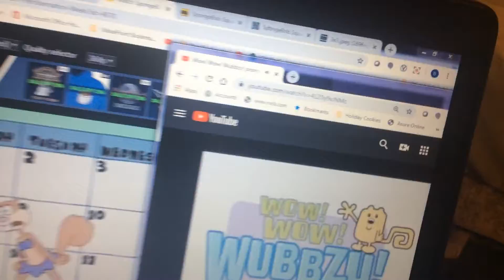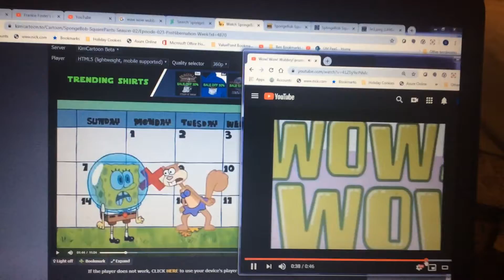December 19, 2019